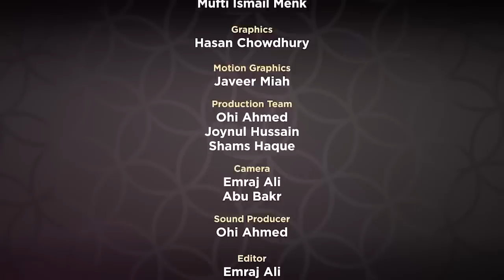Allah Provides for You, No Matter What! - Mufti Menk - SFR Ep. 6